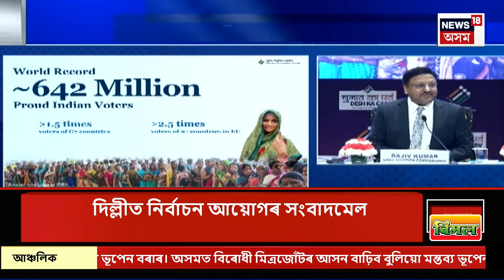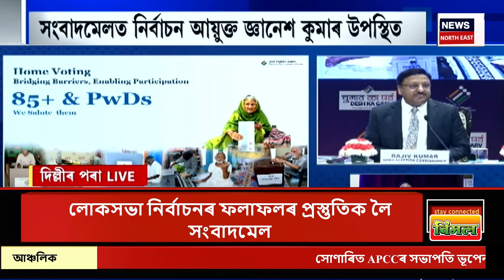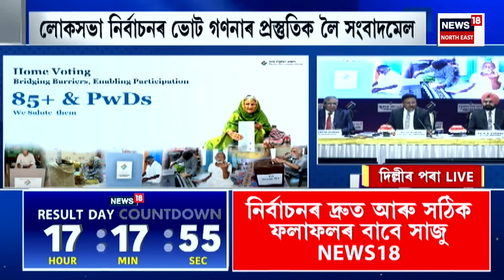Afternoon News | কাইলৈ লোকসভা নিৰ্বাচনৰ ভোট গণনা | ভোট গণনাৰ প্ৰাকক্ষণত ECIৰ সংবাদমলে